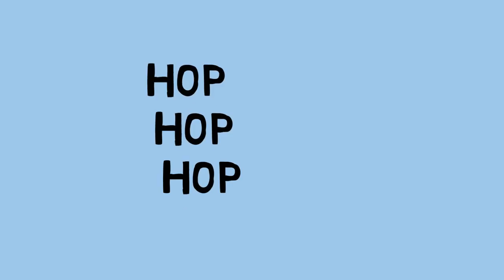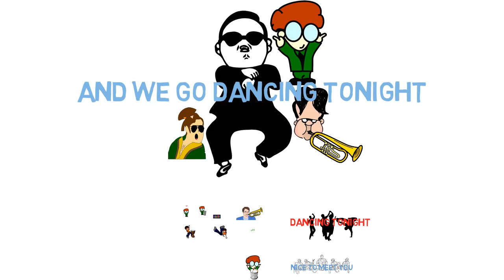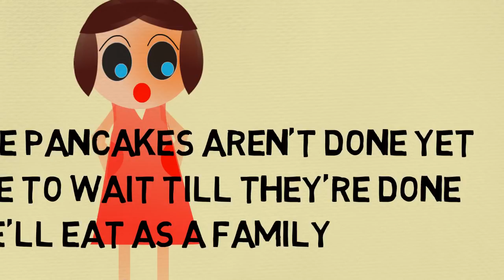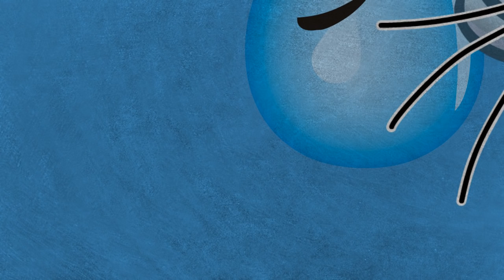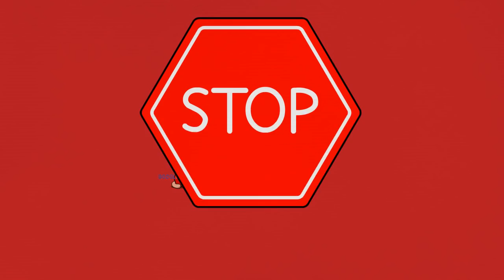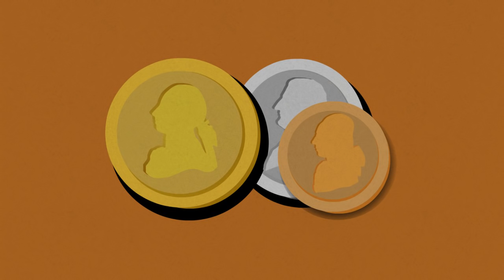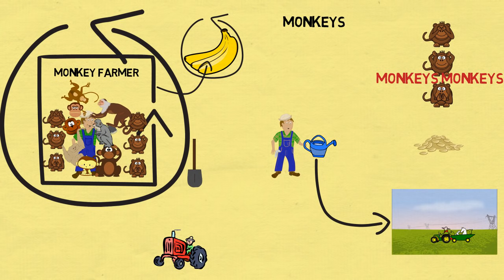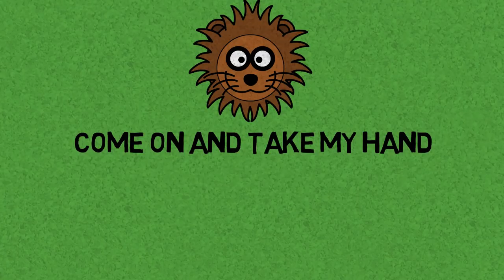Looking Out My Window + More Kids Song Favorites | 1 hr Compilation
1 Hour of Fun Kids Music Including Looking Out My Window.  If your kids love Kindie Music they are sure to like this playlist!

1. Yellow Song
2. Dance Party
3. Man From Machu Picchu
4. Hippo Hippo
5. Big Blue Truck
6. I Love Da Bunny
7. Pancake Song
8. ABZs
9. Mermaid Town
10. THE C SONG
11. CAJUN FOR EVERY OCCASION
12. UP DOWN SPIN AROUND
13. Pearl the Raindrop
14. Z00 LA LA
15. Peacock Strut
16. Raise the Woof
17. Pinky the Worm
18. BANDAID SONG
19. GOING ON AN ADVENTURE
20. THEN WHAT HAPPENED NEXT
21. BUBBLE FACTORY
22. WORLD’S WORST MAGICIAN
23. MANGAMUMBAROO
24. MONKEY FARMER
25. YOUR WORD IN MY HEART
26. BOTTOM OF THE OCEAN
27. THE JUNGLE IS A DANCING
28. LOOKING OUT MY WINDOW

These fun nursery rhymes and kids songs made SIMPLE and FUN for young learners. Which song is your favorite?  I hope you enjoy these nursery rhymes video songs for kids!

Thank you VERY much for watching and for all your support!

If Your Kids like Kindie Rock songs Like the list below they should love these fun toddler songs:
The Duck Song
BINGO

Sweet Dreams (Goodnight Song)
Old McDonald
If You're Happy
The Wheels On The Bus
I See Something Blue
One Potato, Two Potatoes
Do You Like Broccoli Ice Cream?
One Little Finger
Counting Bananas
Head Shoulders Knees and Toes (Learn It)
Head Shoulders Knees and Toes (Sing It)
I See Something Pink
How's The Weather
Walking In The Jungle
Mary Had A Kangaroo
Let's Go To The Zoo
The Animals On The Farm